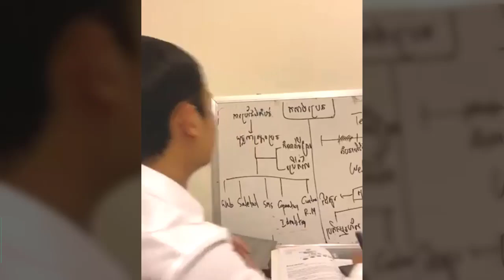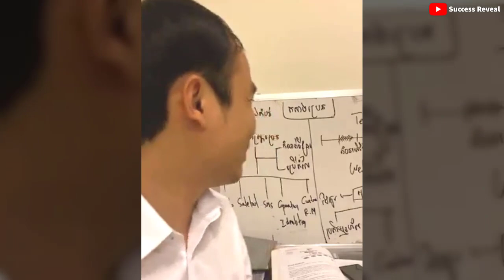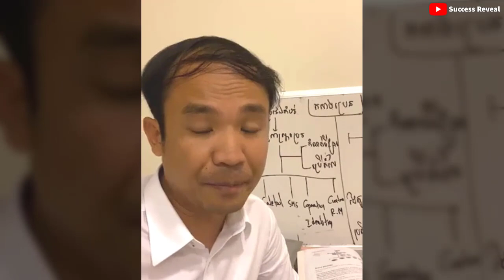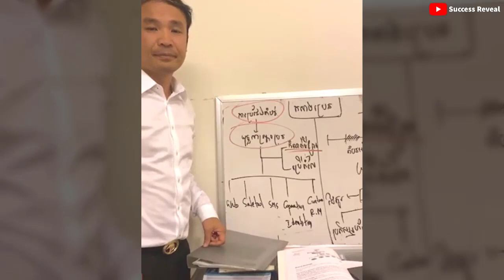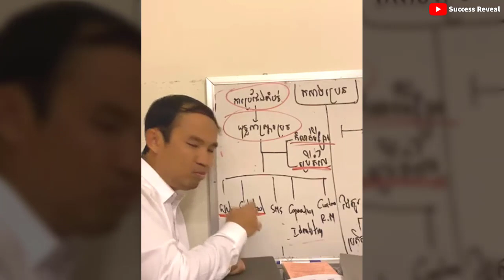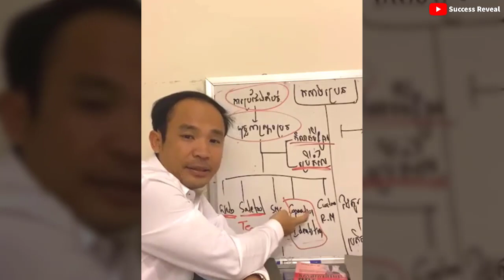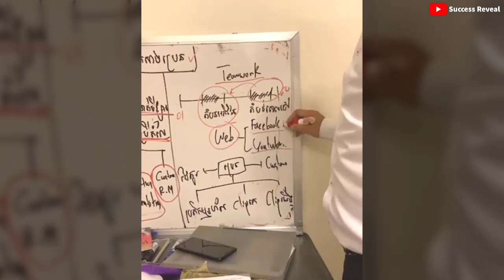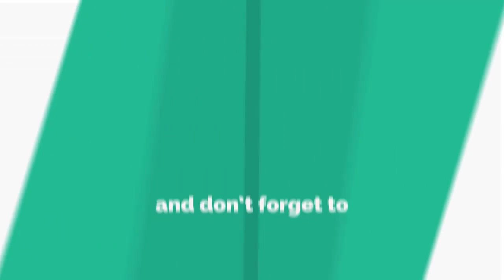How to build a brand ( In Khmer ) by Mech Seyha, វិធីសាស្ត្រកសាងប្រេន - Success Reveal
In this video we want to show you about  How to build a brand ( In Khmer ) by Mech Seyha, វិធីសាស្ត្រកសាងប្រេន - Success Reveal

✮✮✮✮✮ Enjoy!

✡ ABOUT US ✡
.: Why We create SUCCESS REVEAL channel :.
1. To inspire, Motivate, create new entrepreneur
2. Share Business knowledge, Entrepreneurship, Success
3. Free Business Education Online